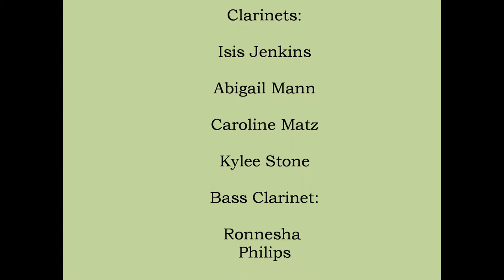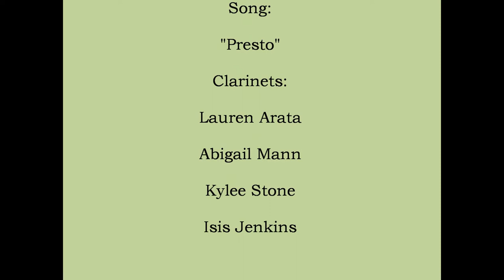Isis' Ensemble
My daughter & her friends at the St. Louis Surburban Music Educators Association...Solo and Small Ensemble Festival @ Holman Middle School.